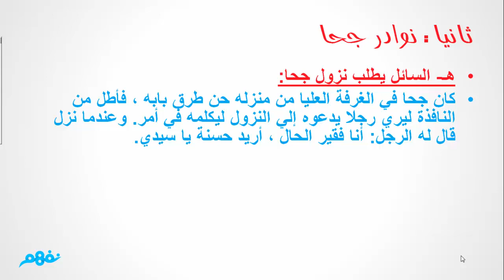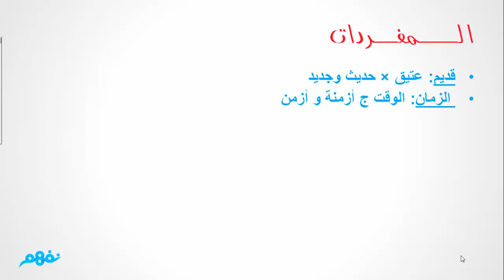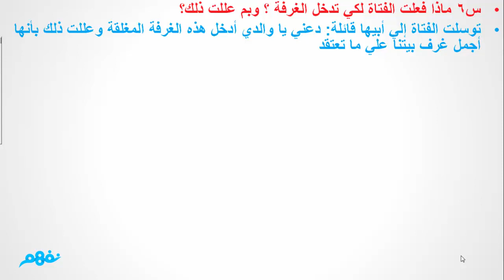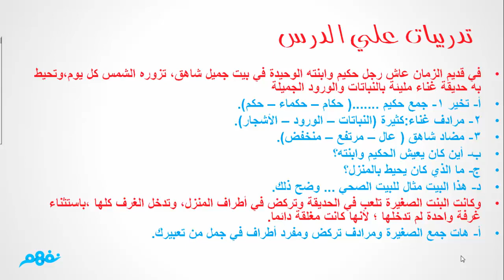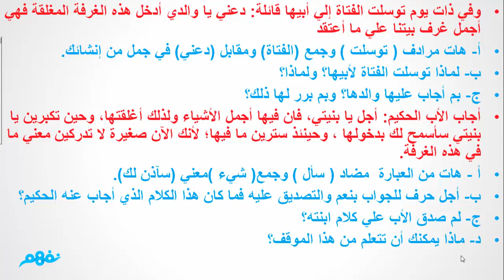من طرائف الادب - لغة عربية - للصف الثاني الإعدادي - موقع نفهم - موقع نفهم